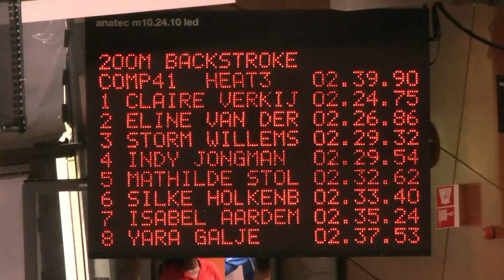NJJK-2014 -lb-, Amsterdam: Claire Verkijk (WVZ) - 200 rug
Claire Verkijk (WVZ) op de 200m Rugslag tijdens de NJJK-2014 -lb- te Amsterdam op 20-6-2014.